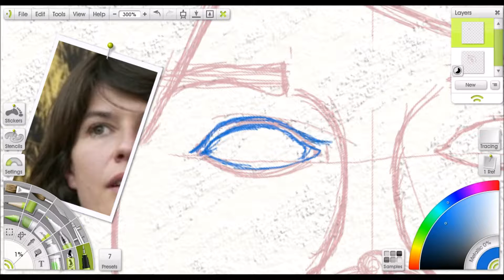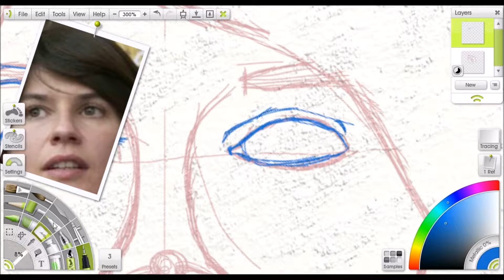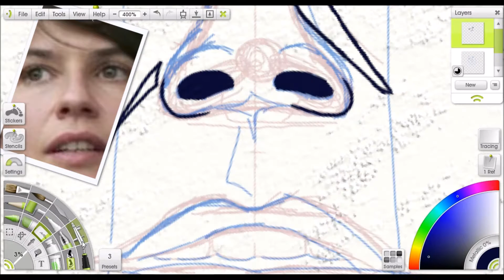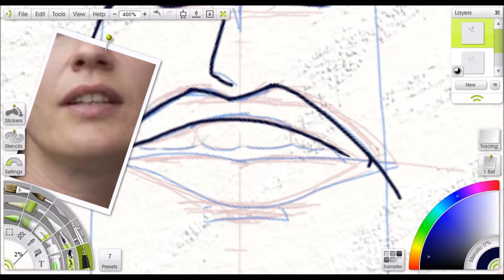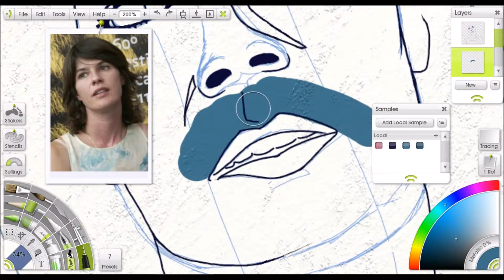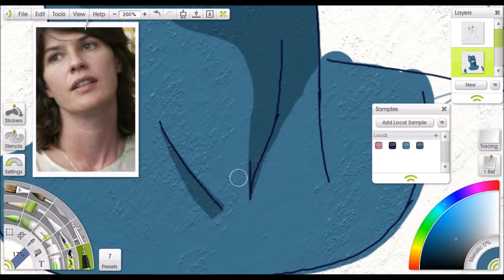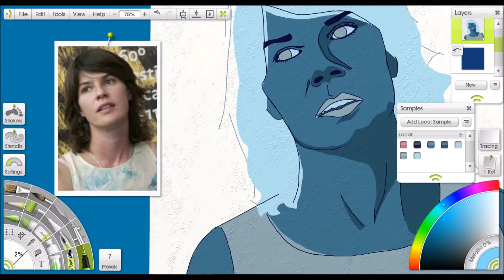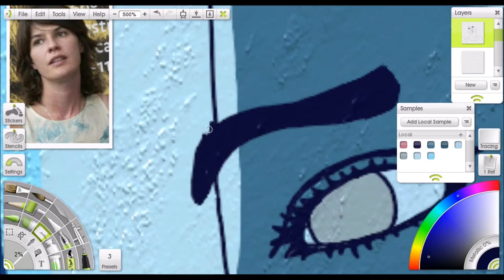Art Time Lapse: Stylized Blue Woman Portrait (Artrage 3.5)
My first video about art using Artrage 3.5 and Expression Encoder 4.

bsd.u - "Swishers"
Sunrise LTD - "Our Love Will Grow"
bsd.u - "Hoodie Weather"